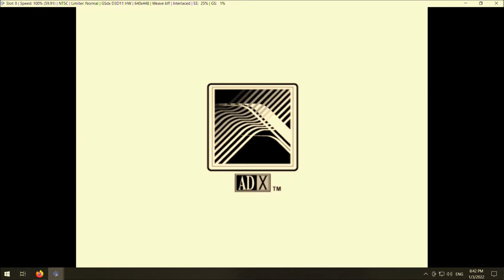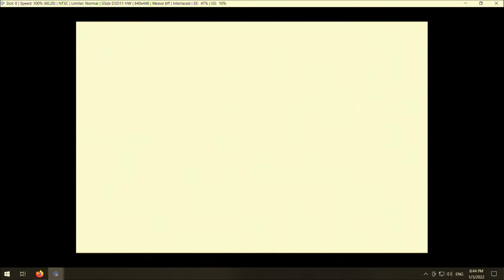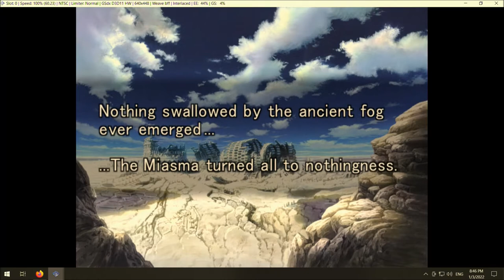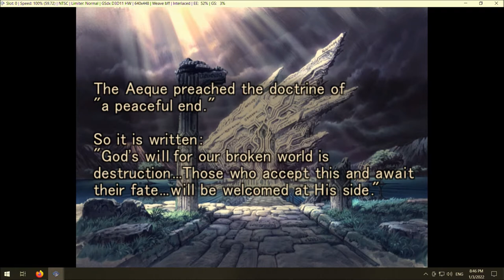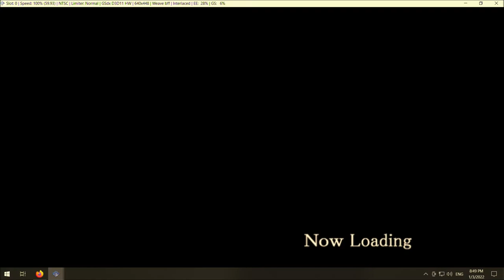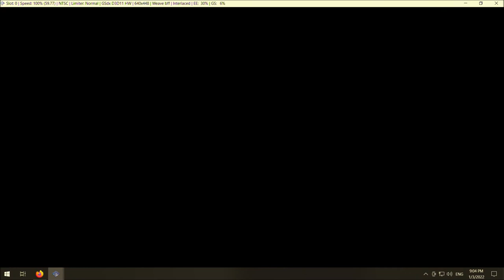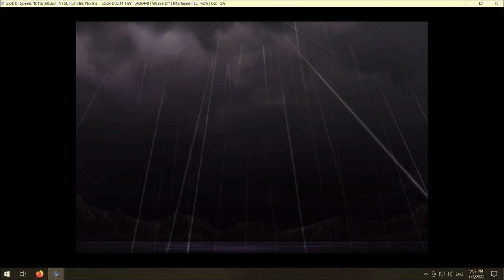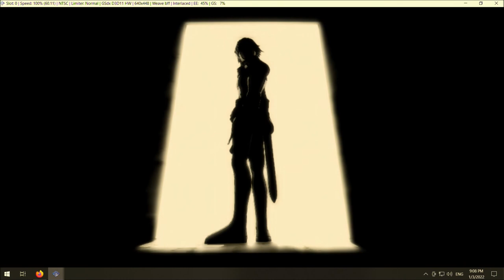Stella Deus walkthrough with commentary 1